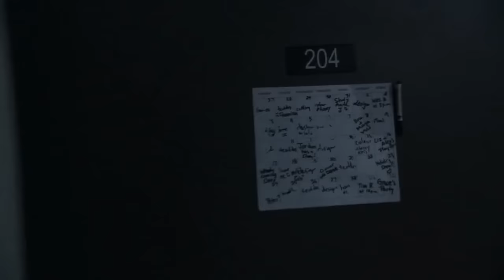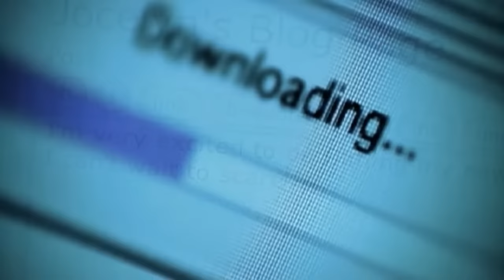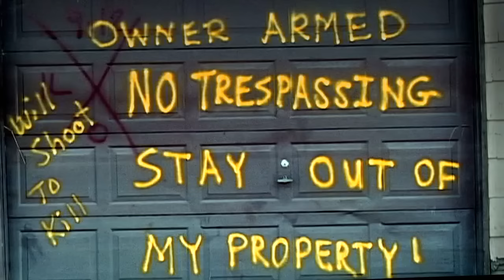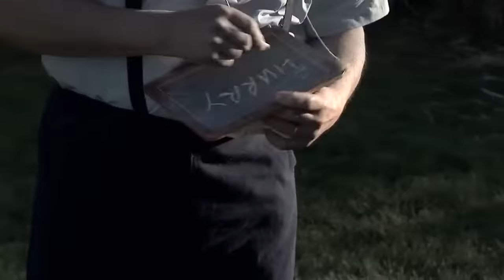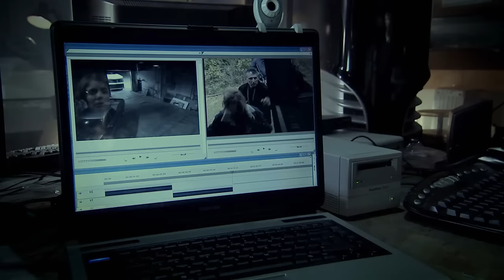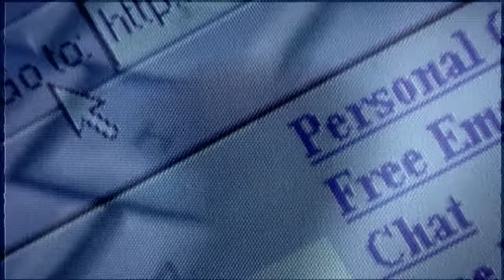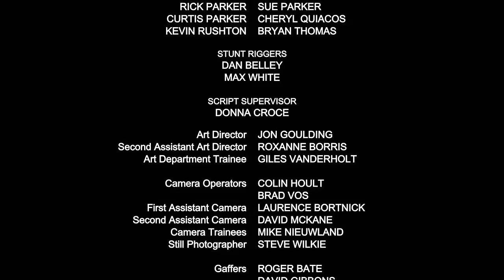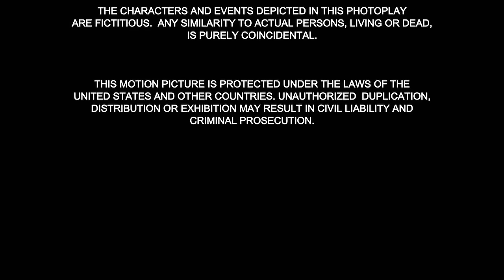filme de zumbi Diário dos Mortos HD completo Dublado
filme de zumbi